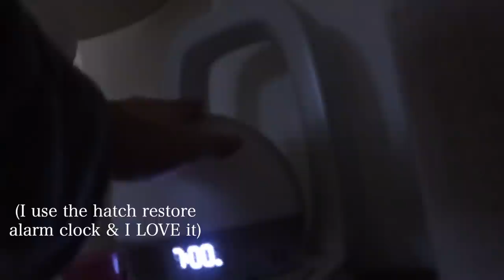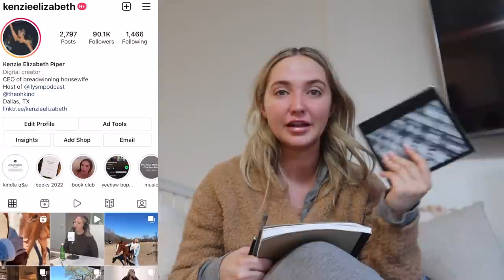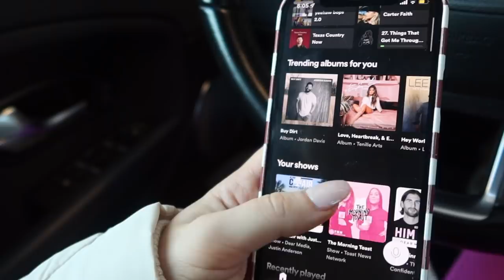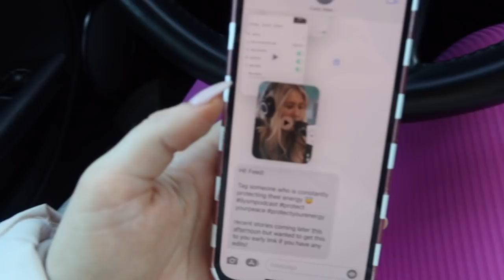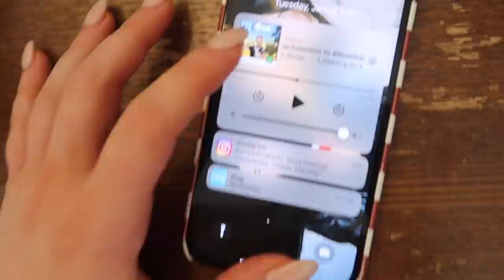my *in depth* morning routine ... work out, skincare, healthy breakfast & get ready with me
my in depth morning routine!